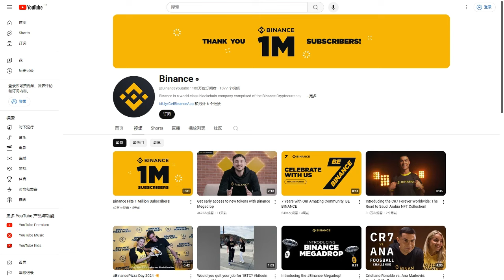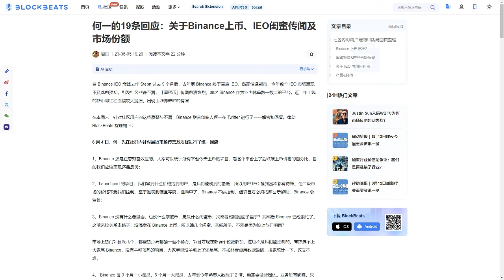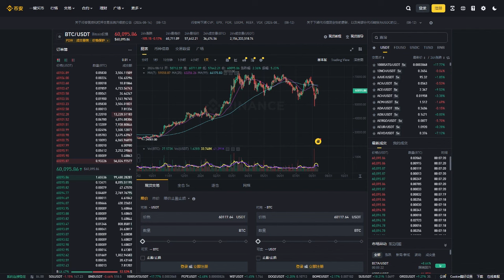在Web3如何0赚到100万？自己实战的理解👌新人投资建议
微信：jmdcmx（备注youtube）

在Web3如何0赚到100万？自己实战的理解👌新人投资建议 币安 binance ance